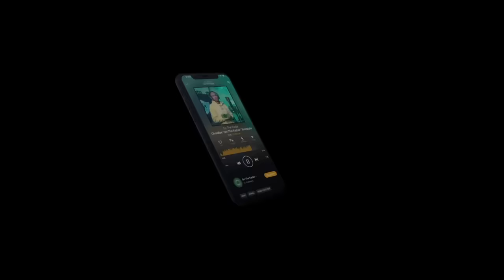Karrahbooo Concrete Cypher Verse (SOLO)